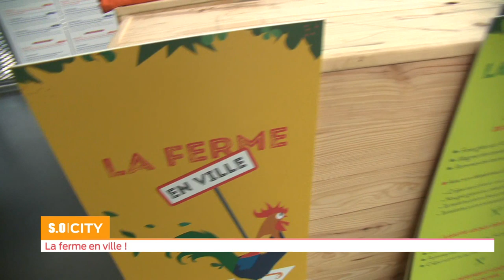SO City La ferme en ville !